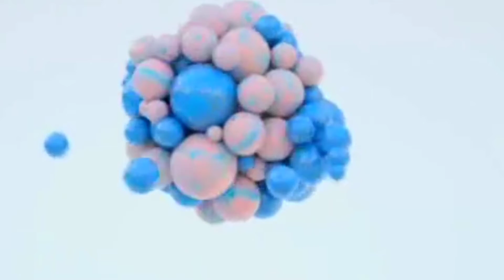Draw Girl Back Side with flowers in hand#Pencil Sketch Tutorial#Drawing And Art @Saniya Art Class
Hello! Guys I am Saniya
I like Sketching,Painting and other Drawings and art.I always try to make a best videos for you.Watch full videos to learn and enjoy our Sketches and Drawings.
Thankyou!
In this video we draw A Girl's sketch back side.Hope you will enjoy this video.